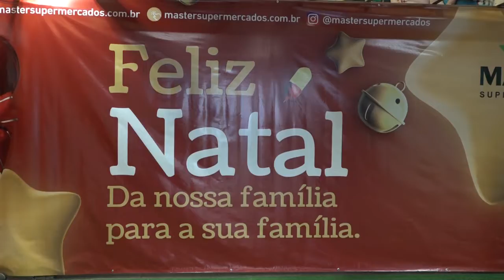Viagem dos seus Sonhos - Master Sonda Shopping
✈🏖🗽🏜Faça a Viagem dos seus Sonhos com a promoção do Master Sonda Shopping. Veja como participar.